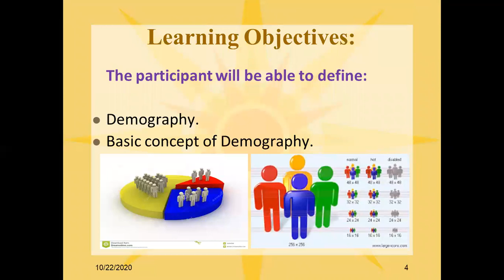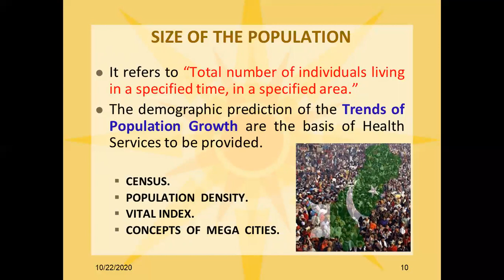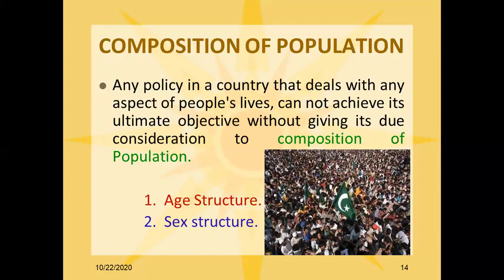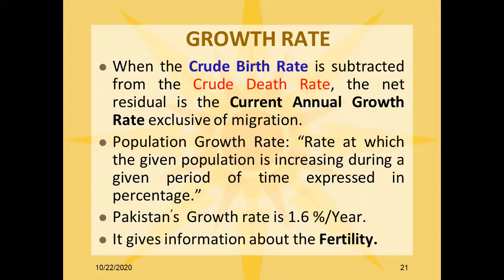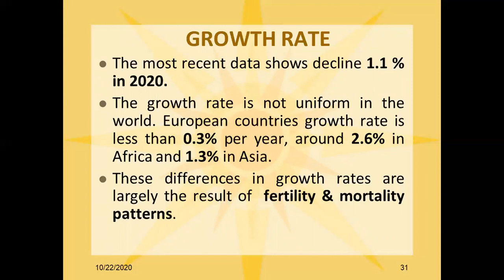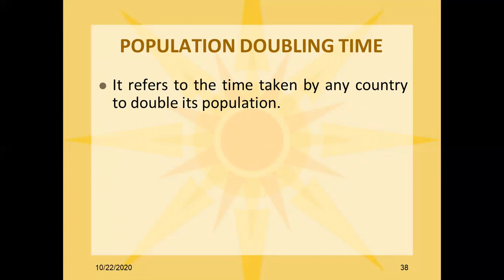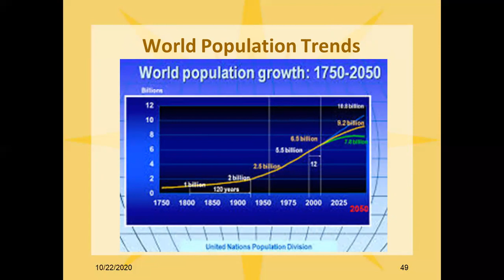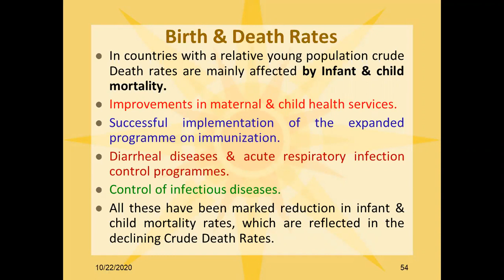Demography one by Dr Jawaid Hussain Laghari ( Community Medicine ) 23-10-2020